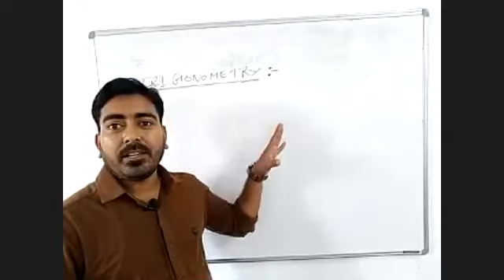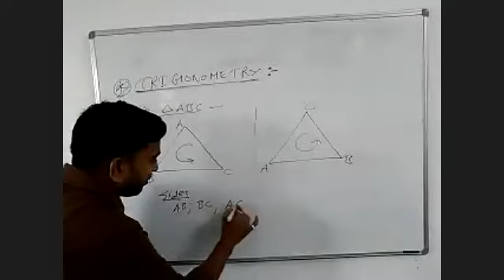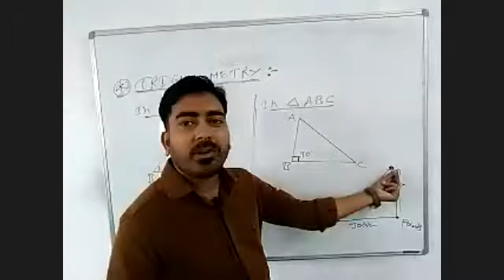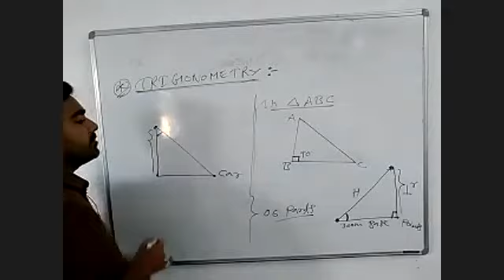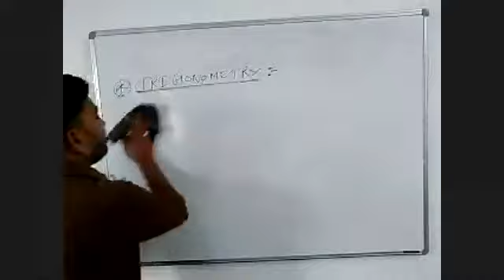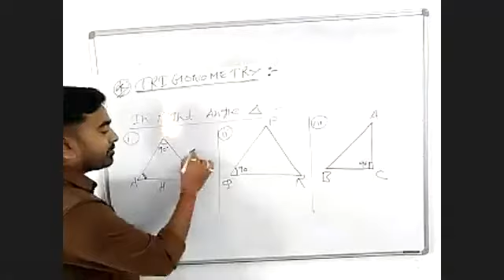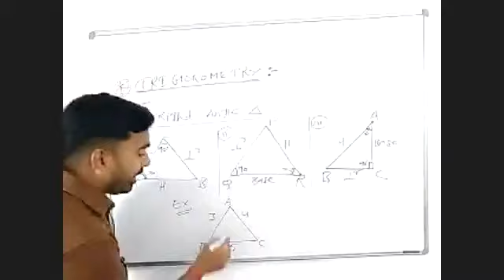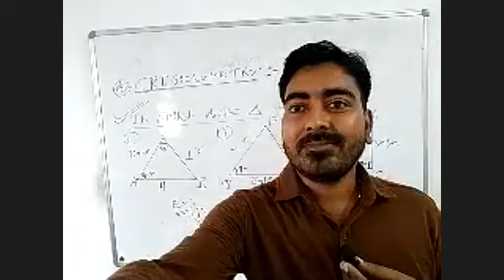BASIC INTRODUCTION ON MATHEMATICS - PART II - MATHS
MATRHS - BASIC INTRODUCTION ON MATHEMATICS